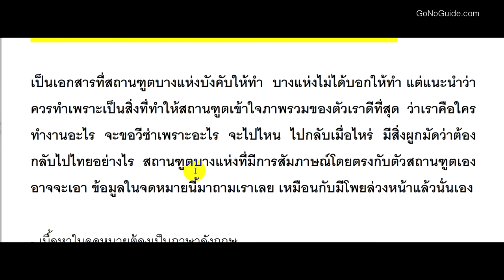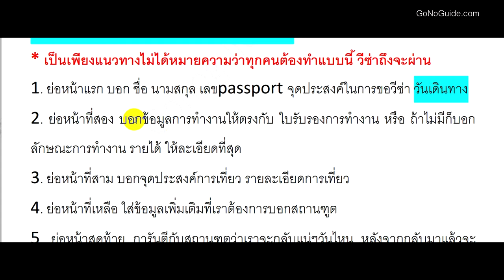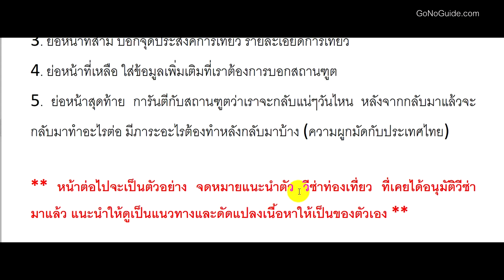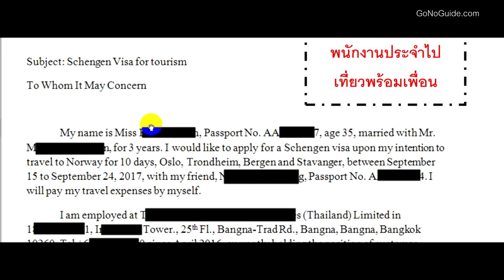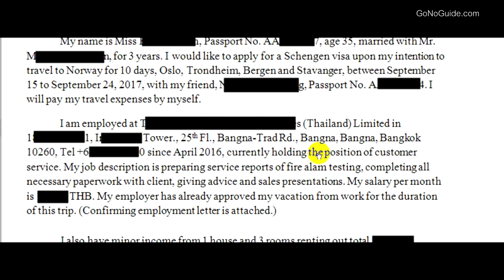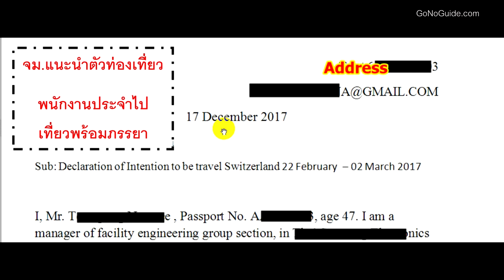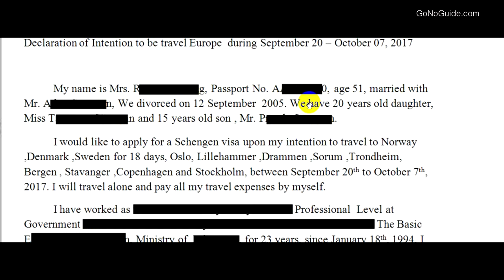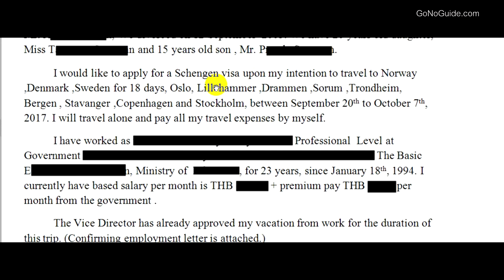จดหมายแนะนำตัว ขอวีซ่า ทำงานประจำ | Visa Tips 82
วิธีเขียนจดหมายแนะนำตัวขอวีซ่า สำหรับคนทำงานประจำ

ต้องเขียนจดหมายแนะนำตัวมั้ย?
สำหรับคนที่ไม่ได้ทำงานประจำ ถือว่าการเขียนจดหมายแนะนำตัวเป็นสิ่งจำเป็นมากๆ เพราะต้องอธิบายที่มาของรายได้

ส่วนสำหรับคนทำงานประจำอาจจะไม่ได้จำเป็นเท่า เพราะมีจดหมายรับรองงานอยู่แล้ว

แต่การเขียนจดหมายแนะนำตัวก็คือการสรุปความเป็นตัวคุณลงในหน้าเดียว จะทำให้ทูตพิจารณาได้อย่างรวดเร็ว เข้าใจง่าย และอนุมัติง่ายขึ้น

ดังนั้นถ้าทำได้ก็แนะนำให้ทำครับ

เอกสารประกอบวิดีโอ จดหมายแนะนำตัว ขอวีซ่า ทำงานประจำ